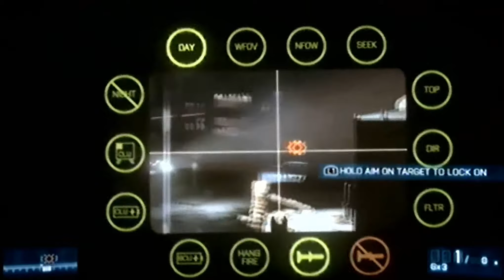Battlefield 3: Campaign Walkthrough Part 2 [No Commentary]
Remember to leave a rating, helps me out a lot! f you enjoyed the video then like the video!